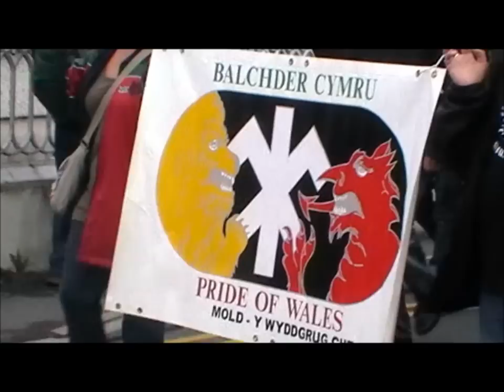100th Anniversary Llanelli Riots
A selection of short videos of the Cambria Band and Balchder Cymru at the Parade of the 100th Anniversary of the Llanelli Riots .